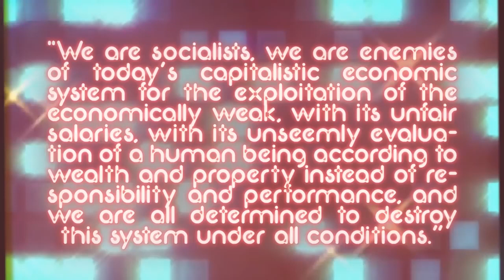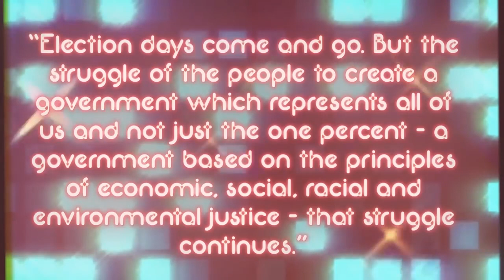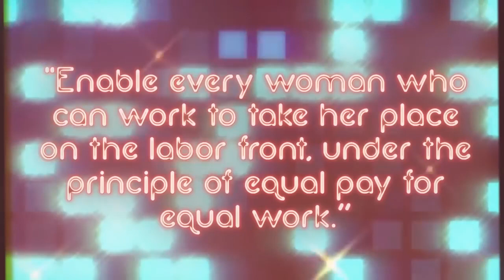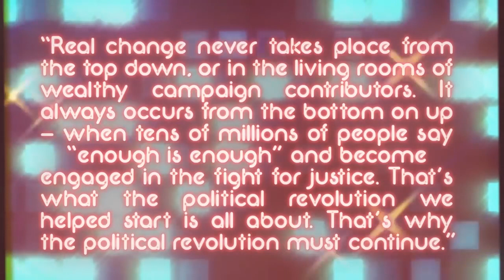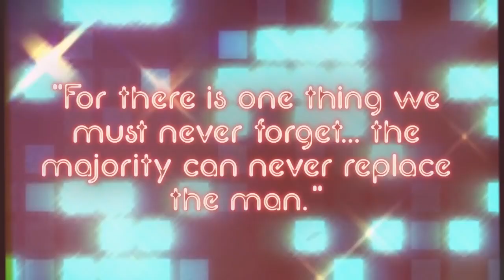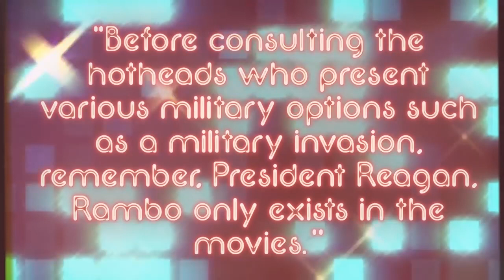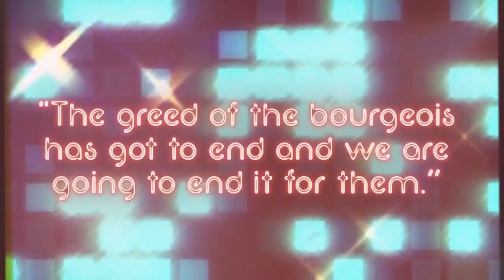Is Bernie Sanders a Full Blown Communist | Crowder is Louder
StevenCrowder
Is Bernie Sanders a full blown communist? We compare actual Bernie quotes with those by Stalin, Pol Pot, Mao, Hitler and the rest of the commy gang to find out with a game called 'Who Said It?'

and politics.